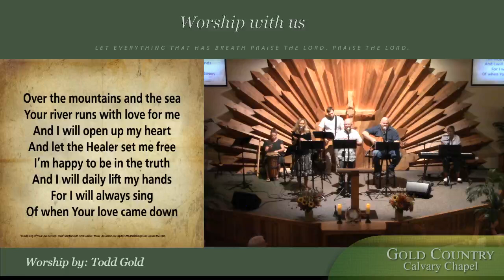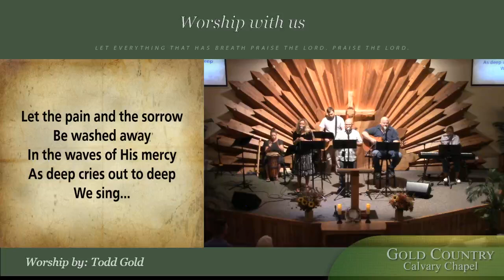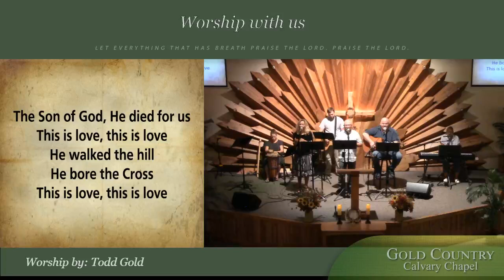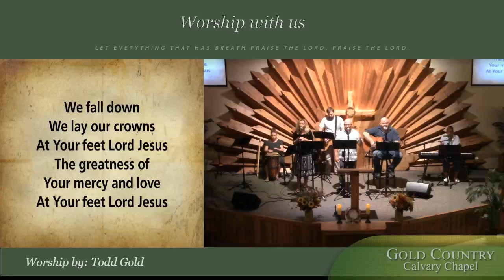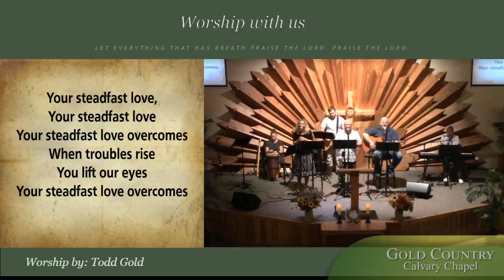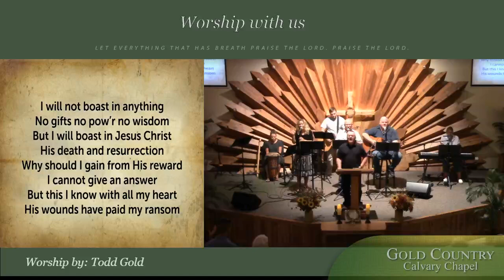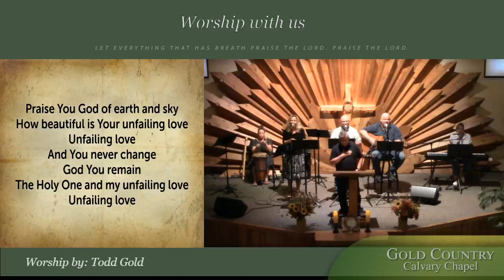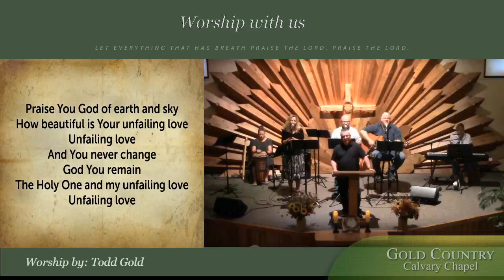Romans 14:10-23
Romans 14:12-13 12  So then every one of us shall give account of himself to God. 13  Let us not therefore judge one another any more: but judge this rather, that no man put a stumblingblock or an occasion to fall in his brother's way.